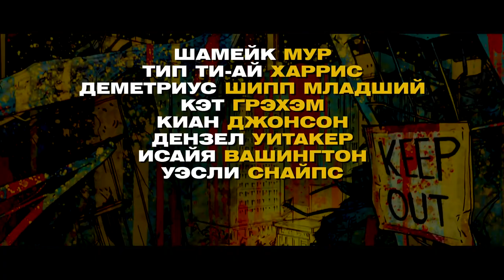Город головорезов 🎬 Русский трейлер 2021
Русский трейлер криминального боевика "Город Головорезов"

  2005 год. Четверо друзей возвращаются в разрушенный и пострадавший от урагана Катрина девятый округ Нового Орлеана.
  Очень скоро они осознают, что теперь у них могут возникнуть сложности с работой. Поэтому им ничего не остаётся, как обратиться за помощью к местному гангстеру, который нанимает их для совершения ограбления казино прямо в центре города.

Премьера в мире - 21 августа 2020
Премьера в России - 9 августа 2021, «Новый Фильм»

Оригинальное название - Cut Throat City
Страна - США
Режиссёр - РЗА
Производство - Rumble Riot Pictures, Lydiard Films, Patriot Pictures
Жанр - боевик, драма, криминал, триллер

В ролях - Эйса Гонсалес, Итан Хоук, Кэт Грэхэм, Уэсли Снайпс, Киан Джонсон, Исайя Вашингтон, Терренс Ховард, Джоэль Мур, Шамеик Мур, Дензел Уитакер и др.